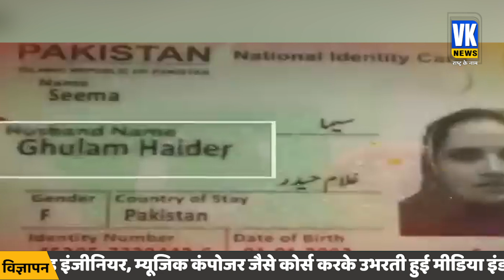वापस पाकिस्तान भेजने पर सीमा ने ये क्या कह दिया?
पाकिस्तान से भारत आई सीमा हैदर के मामले में अब एक नया और चौंकाने वाला खुलासा हुआ है. सूत्रों के मुताबिक सीमा हैदर और सचिन ने नेपाल में हुई मुलाक़ात से पहले ही पूरी स्क्रिप्ट तैयार कर ली थी. दोनों ने प्लान बना लिया था कि आगे चलकर उन्हें कहां रहना और कब, क्या बयान देना है.पूरे मामले में पता ये भी चला है कि सचिन ही सीमा को नेपाल में तीन आधार कार्ड देकर आया था. जिसमें एक आधार कार्ड सीमा का था और दो आधार कार्ड बच्चों के लिए दिए थे.

Now a new and shocking revelation has come to light in the case of Seema Haider who came to India from Pakistan. According to sources, Seema Haider and Sachin had prepared the entire script even before the meeting in Nepal. Both of them had made a plan as to where they would stay in future and when, what statement they would have to make. It has also been learned in the whole matter that it was Sachin who had come to Nepal after giving three Aadhaar cards to Seema. In which one Aadhaar card was for Seema and two Aadhaar cards were given for the children.